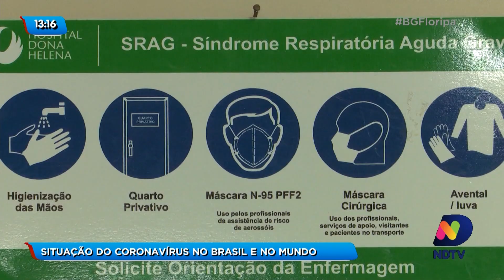Situação do coronavírus no Brasil e no mundo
Apesar do avanço do coronavírus e dos primeiros casos confirmados no Estado, não há motivo pra pânico, alertam os especialistas.

Cuidados básicos com higiene podem fazer toda a diferença e o disseminação do COVID-19.

Acompanhe a reportagem do BG sobre o assunto!